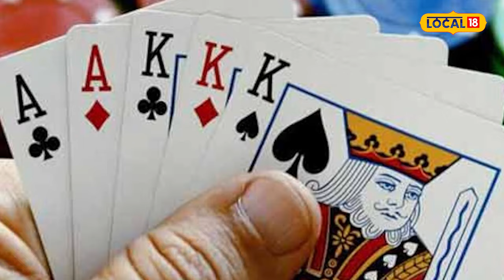Diwali 2023 : दिवाली की रात आज़माएँ भाग्य खेलें ये खेल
देवघर के प्रसिद्ध ज्योतिष आचार्य पंडित आनंद किशोर मुद्गल ने जानकारी देते हुए कहा कि दीपावली के दिन लोग अपनी किस्मत आजमाने के लिए जुआ खेलते हैं. लेकिन धार्मिक दृष्टिकोण से जुआ खेलने बिल्कुल गलत है. इसे माता लक्ष्मी रुष्ट होती है और घर पर नकारात्मक प्रभाव पड़ता है.
Giving information, famous astrologer of Deoghar, Pandit Anand Kishore Mudgal said that on the day of Diwali, people gamble to try their luck. But gambling is absolutely wrong from a religious point of view. This angers Goddess Lakshmi and has a negative impact on the house.